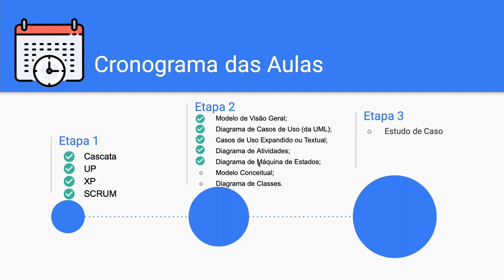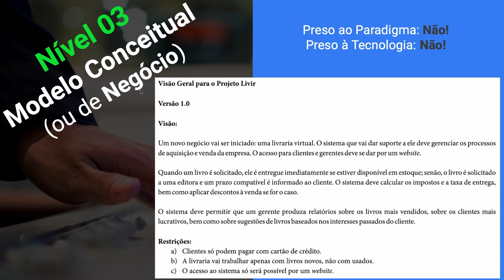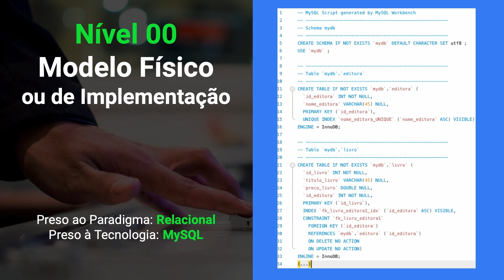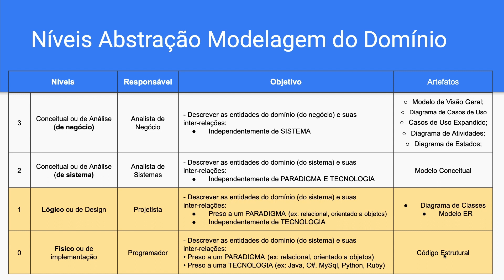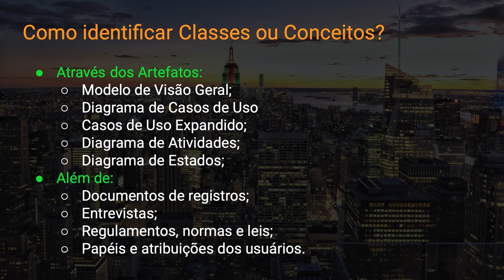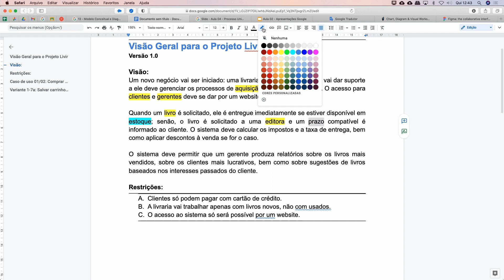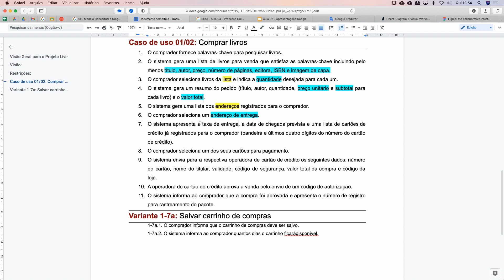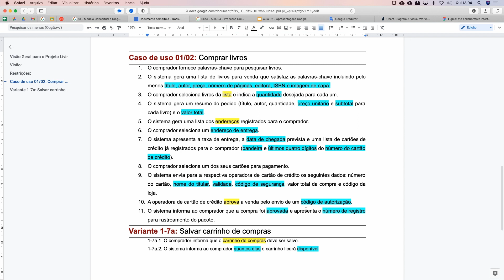Curso Análise e Projeto de Software: Aula13 - Modelo Conceitual e Diagrama de Classe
O principal objetivo dessa aula é aprender como identificar conceitos ou classes a partir dos artefatos produzidos na fase de análise de negócio.
A partir dessa aula, as próximas serão focadas na modelagem do Diagrama de Classes da UML, onde iremos aprender a modelar todas as técnicas do paradigma Orientado a Objetos.

Disciplina: Análise e Projeto de Software
Prof. Eliomar Campos - IFBA - Campus Paulo Afonso